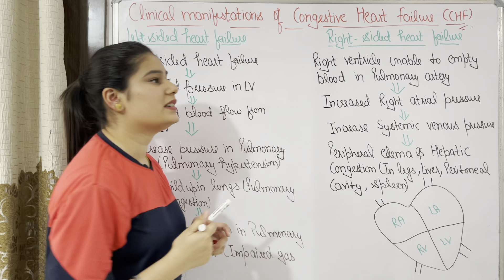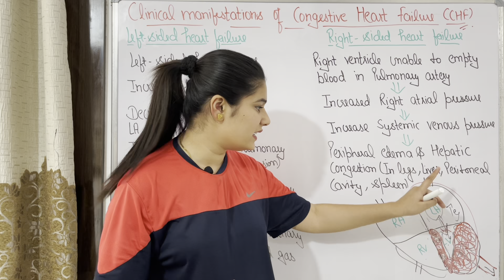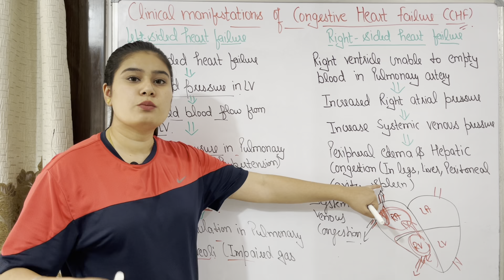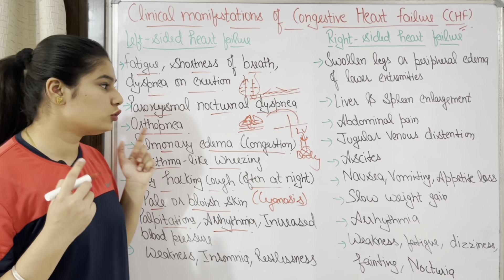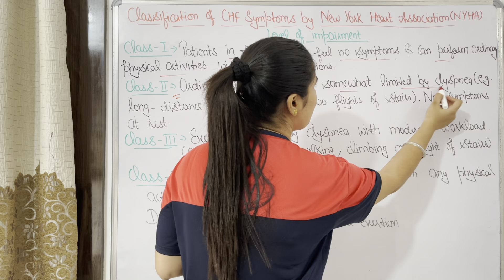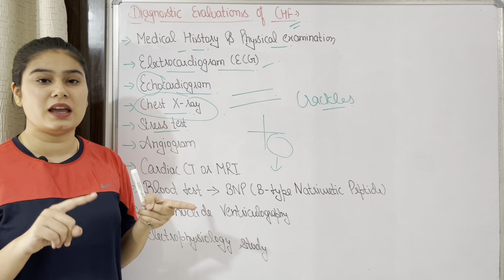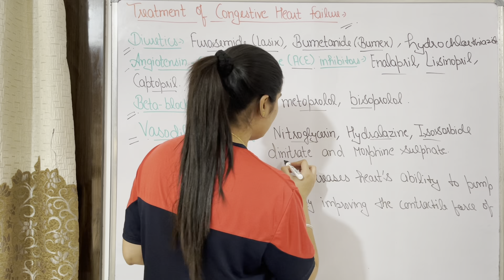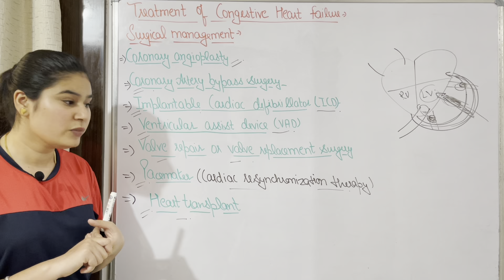Clinical Manifestation of Congestive Heart Failure (CHF) | Diagnostic Evaluations | Treatment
Hello Friends

Part-2
Clinical Manifestation of Congestive heart failure
Classification of  Congestive heart failure symptoms by New York heart association (NYHA)
Diagnostic Evaluation of  Congestive heart failure
Treatment of  Congestive heart failure
Surgical treatment of  Congestive heart failure
Medical treatment of  Congestive heart failure